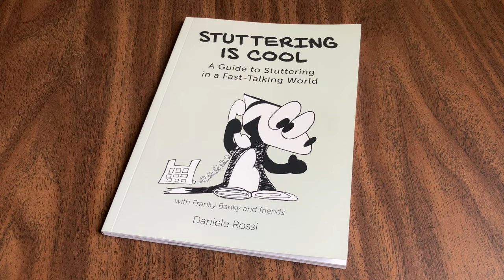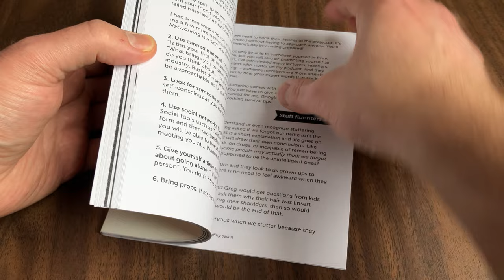Stuttering is Cool book flip-through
Flipping through my book, Stuttering is Cool: A Guide to Stuttering in a Fast-Talking World, where I share my stuttering management tips, stories, experiences, humour, and original comics to guide you in turning your speech into a superpower. Enjoy the freedom of saying what you want to say no matter how much you stutter! Suitable for teenagers and adults.

My book will teach you methods and give you encouragement to take small steps out of your comfort zone and face your fears of stuttering openly. For instance, I immediately noticed two things when I started venturing out of my comfort zone, stuttered openly, and told people I stuttered:
- People didn’t care as much as I did that I stuttered;
- People started seeing me as a confident and interesting person.

It’s a great feeling to be able to stutter freely. No more scanning for words to switch, no more avoiding social situations, no more fearing funny looks — in fact, not even getting funny looks! I was saying what I wanted to say, ordering what I wanted to order in coffee shops and restaurants, and giving presentations with ease.

And meeting others who stutter made me feel less alone in my stuttering, I no longer felt like I was the only one in the world who stuttered, and I was hanging out with people who experienced the same experiences I had. They understood exactly what I had been going through.

With all this positivity, you just may eventually find yourself feeling that, yeah, stuttering is cool. As The King’s Speech screenwriter, David Seidler, once said, “If you can live through a childhood of stuttering, you can live through anything. And if you go into adulthood still stuttering, you can handle anything… You have been tempered by the fire.”

My book has been used as a textbook or required reading in 10 universities across North America, translated into French, used in speech therapy sessions by speech therapists, and over 2500 copies sold as of this writing.

Details about my book and how to purchase your copy

Read my comics about stuttering starring Franky Banky, a fox who stutters,